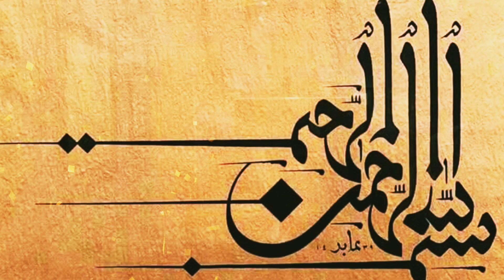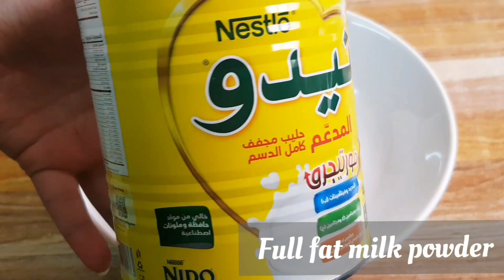Gulab Jamun Recipe / Fast And easy recipe / Eggless Gulab jamun / Milk powder Gulab jamun